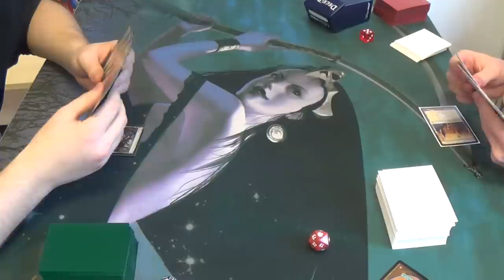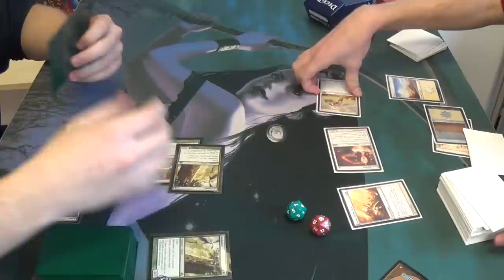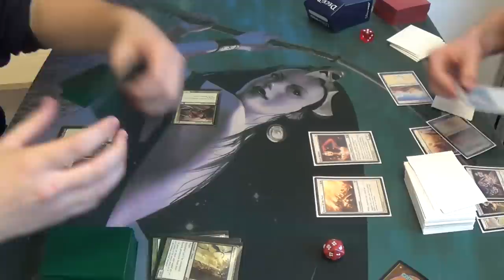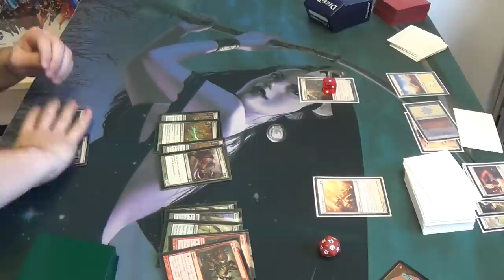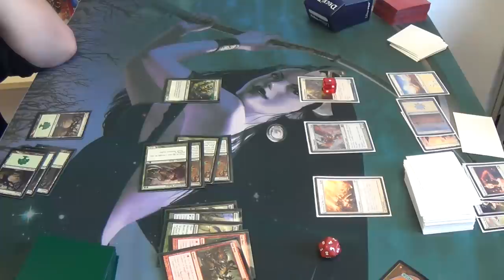Modern Magic — Mono Green Stompy vs. Soul Sisters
Unofficially, I'm counting this as your 666 sub special, even though neither deck is anywhere near that flavor…

The thumbnail, by the way, was designed by Woogy.